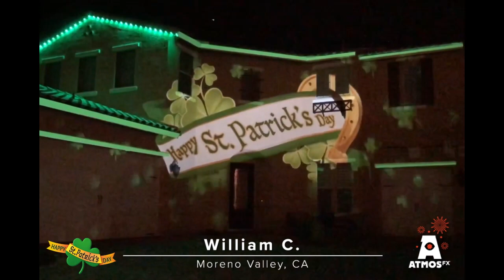Happy Saint Patrick's Day AtmosFAN Showcase Video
Check out the amazing ways our AtmosFANs have used the Happy St. Patrick's Day decoration!

Pick up your copy of Happy St. Patrick's Day today